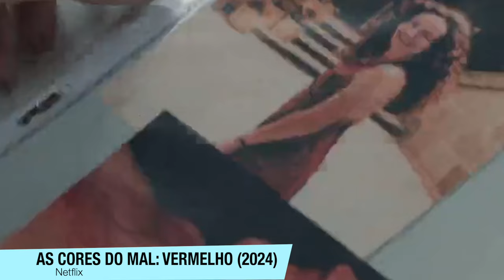AS CORES DO MAL: VERMELHO da Netflix é um SUSPENSE PSICOLÓGICO muito PESADO! (Sem e Com Spoilers)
Sinopse: Duas mulheres são assassinadas em circunstâncias idênticas, com 15 anos de diferença. Agora, o promotor Bilski precisa desvendar esses crimes.

Sumário:
00:00 - Critica (Sem Spoilers)
04:35 - FINAL EXPLICADO (Com Spoilers)